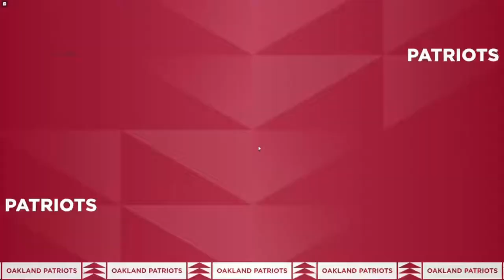I’m Only A 78 OVR Doing These Crazy CATCHES! (Gridiron Football 2.0)